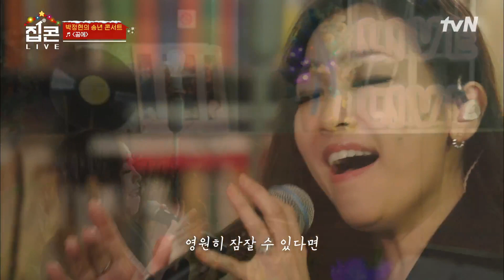그리운 사람을 떠올리게 하는 노래, 송년특집 집콘LIVE 피날레를 장식할 박정현 {꿈에} 집콘LIVE EP.3 | tvN 211228 방송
집콘LIVE concertinhome EP.3

LIVE 레전드 가수들의 집에서 콘서트가 열린다?
특별하고 따뜻한 사연과 함께하는 소박하지만 특별한 콘서트! [집콘LIVE]

[화] 12월 28일 밤 08:40 tvN 방송